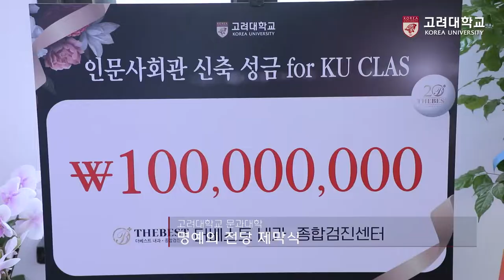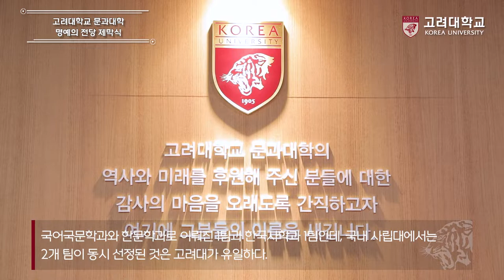[고려대학교 Korea University] 문과대학 명예의 전당 제막식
장소: 고려대학교 문과대학 서관 132호 앞

내용: 문과대학 명예의 전당 제막식